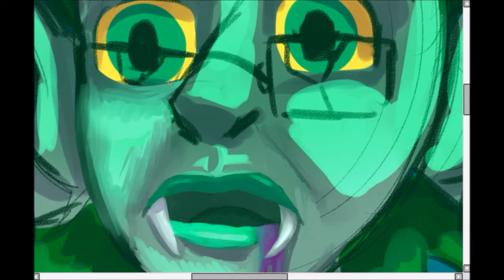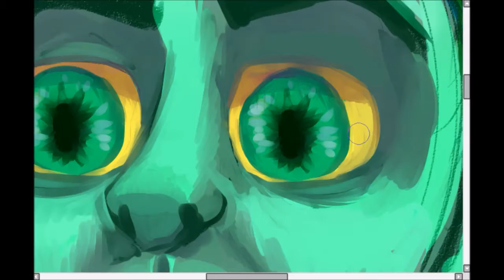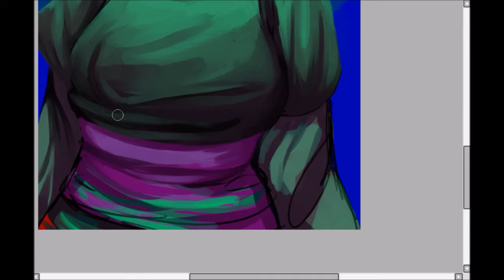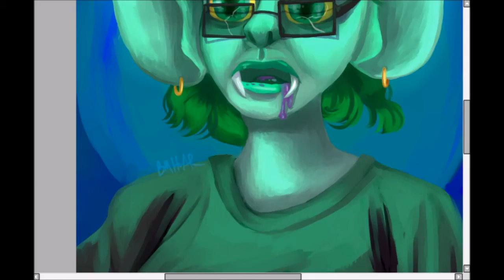ERIDAN MARYAM GOLD